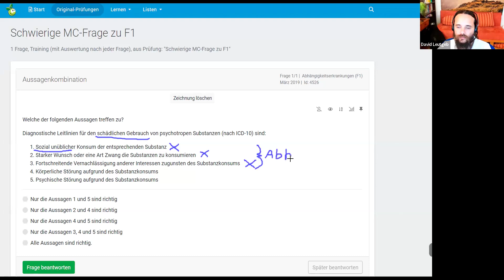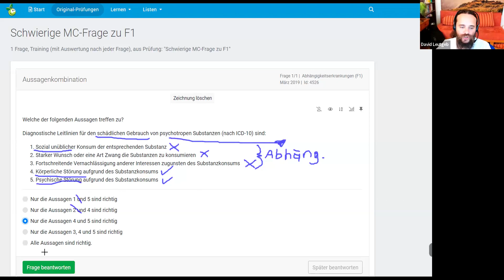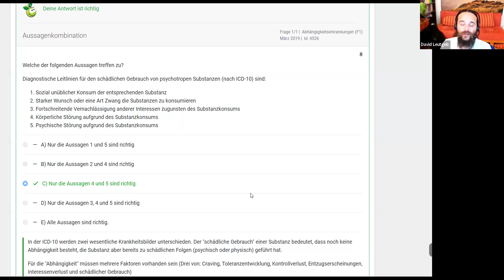Schwierige Original Prüfungsfrage zur F1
Wie Du solche und viele weitere schwierige MC-Fragen lösen kannst, lernst Du im Schriftlichen Prüfungstraining

Willkommen bei Likamundi!
In diesem Video erfährst Du alles, was Du wissen musst, um erfolgreich Heilpraktiker für Psychotherapie zu werden. Unsere Experten teilen wertvolle Tipps zur Vorbereitung auf die Ausbildung und geben Dir einen exklusiven Einblick in unsere praxisorientierten Lehrmethoden.

Wir teilen regelmäßig wertvolle Inhalte rund um die Ausbildung und Deine berufliche Entwicklung.